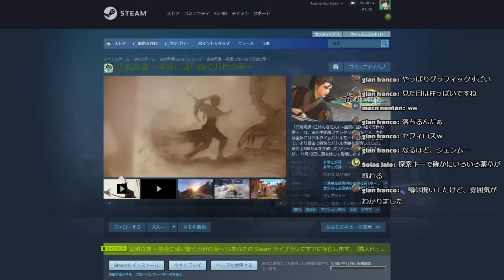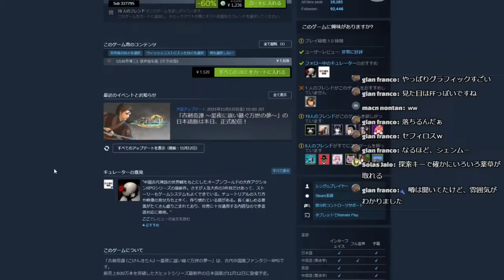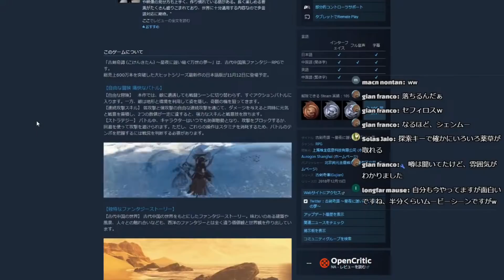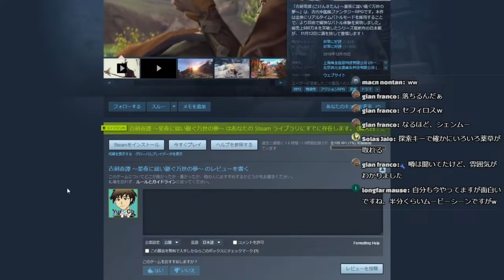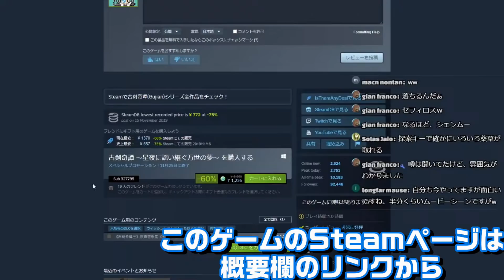【Steam新作古剣奇譚 ～星夜に謡い継ぐ万世の夢～】祝日本語化で遊びやすくなった王道ファンタジーRPG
古剣奇譚 ～星夜に謡い継ぐ万世の夢～

■毎週火曜日
・ピックアップ1週間限定セール